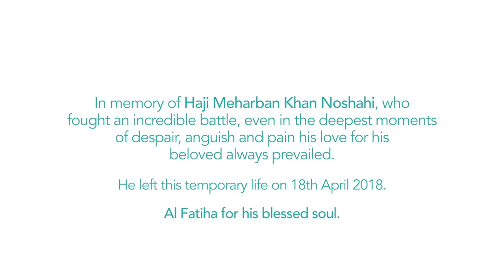SHAMS & RUMI | The Oceans Of Love | Ustadh Feraidoon Mojadedi (Full Lecture)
The separation of Shams and Rumi was the beginning of the spiritual evolution for Rumi. What was a severe moment of heartache became the road and gateway to his transformation. Ustadh Feraidoon Mojadedi explores how moments of distress and tests can be openings for us through the stories and sayings of Rumi.